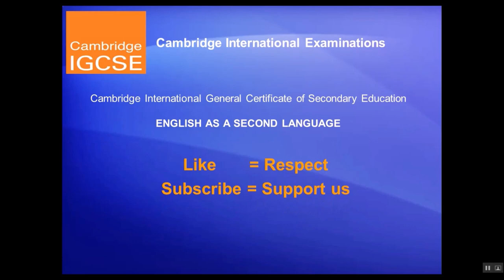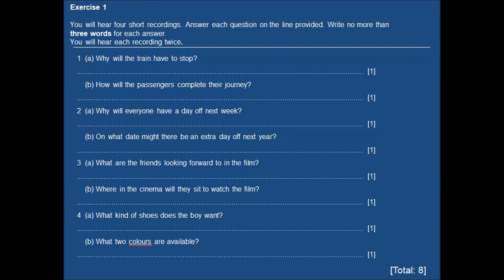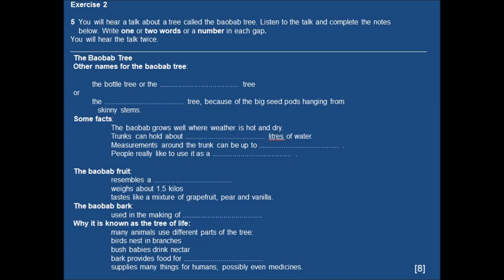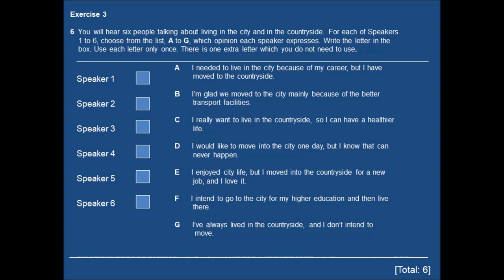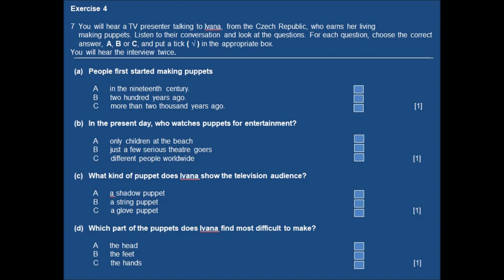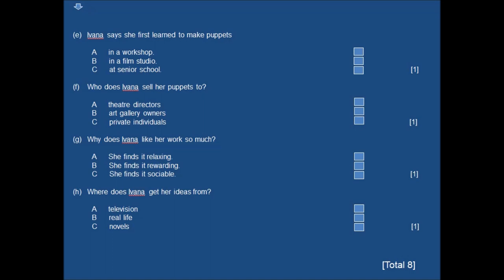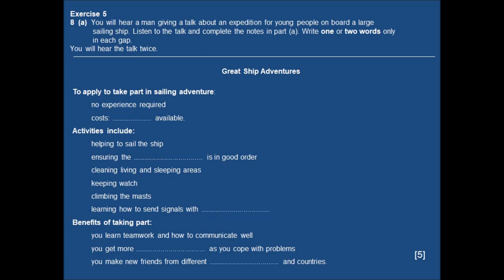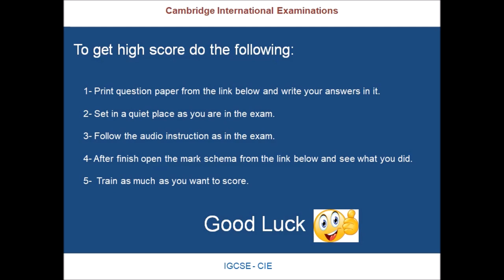IGCSE Listening Specimen 2019 Paper 4